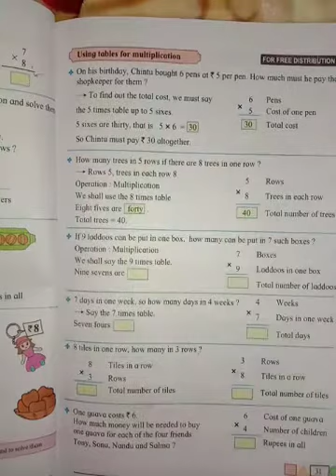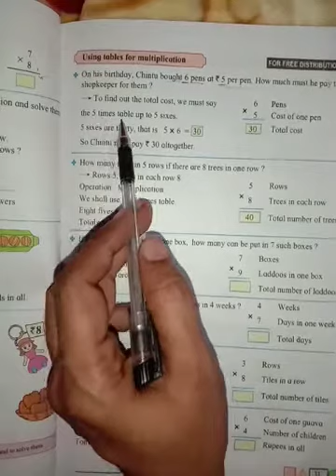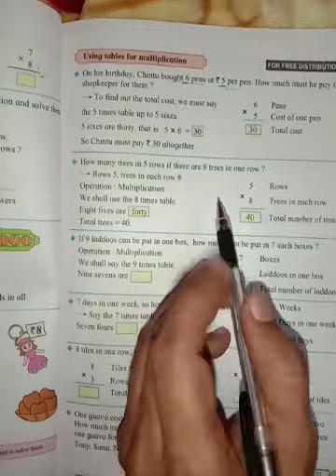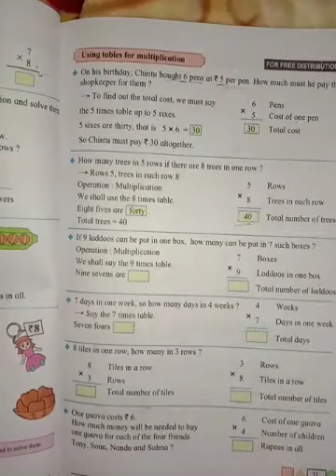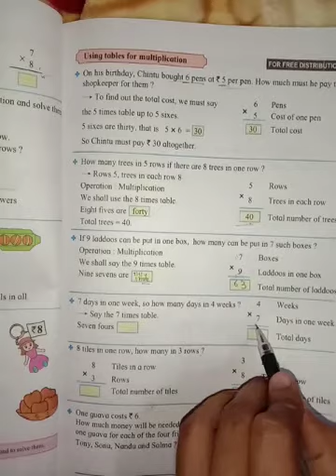Multiplication 6 class 3